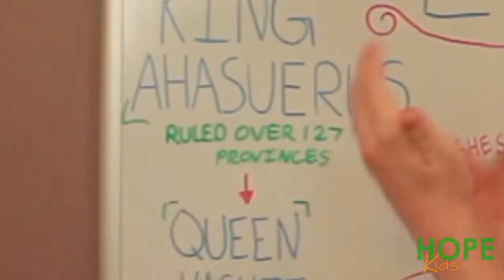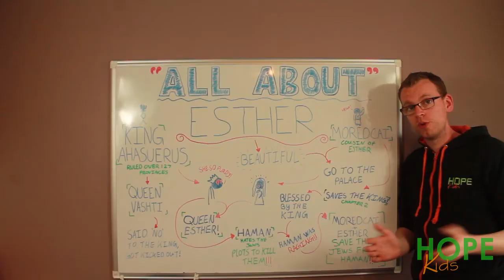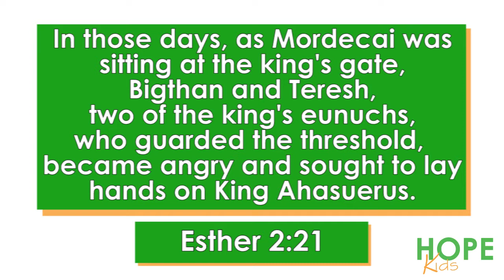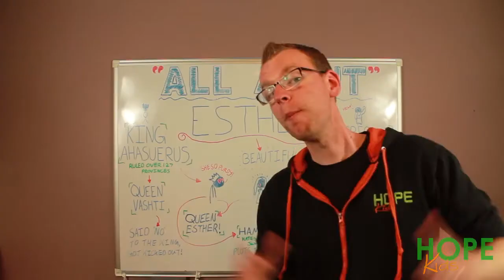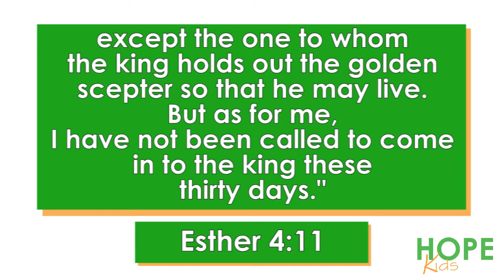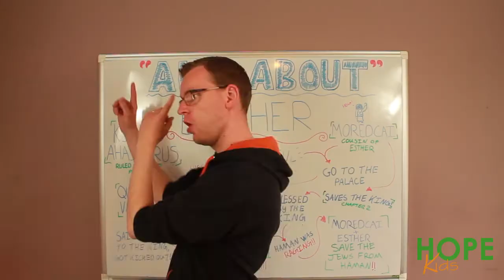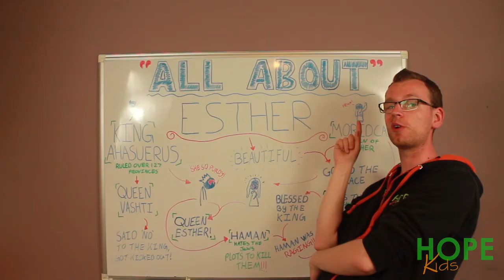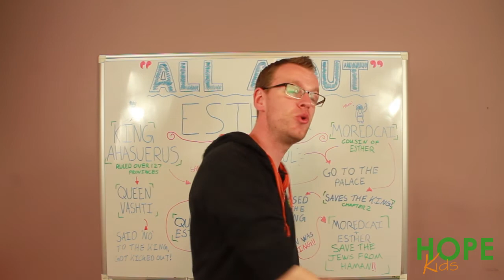Hope Kids: 'All About Esther' | Hope United Church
For more from Hope Kids and Hope United Church please